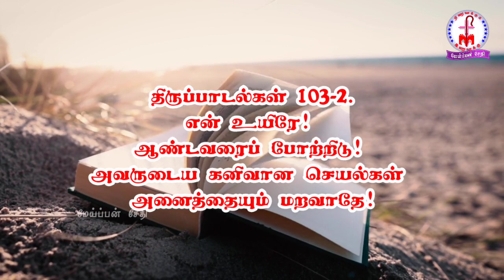sknm (78) - பிரச்சனை இருக்கு அதையும் தாண்டி ஒன்னு இருக்கு... இதை மறந்துடாதீங்க!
Rev. Sr. T. Nimmi Neena Shares her life experiences with the divine providence